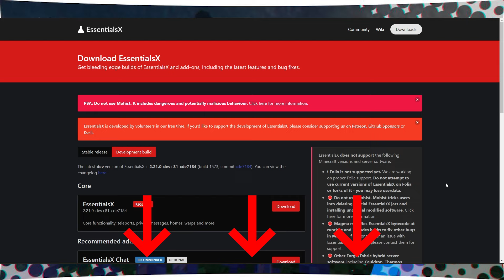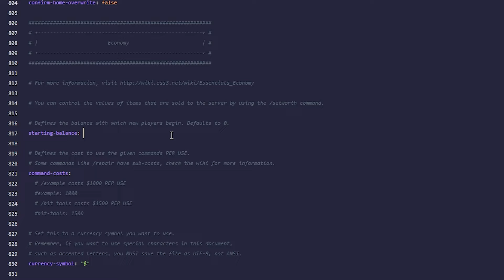¿CÓMO AGREGAR UNA ECONOMÍA A UN SERVIDOR DE MINECRAFT?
Godlike.Host es un moderno proveedor de alojamiento de juegos de rápido crecimiento establecido en 2021. El objetivo principal es proporcionar el mejor soporte al cliente en las mejores capacidades de servidor. Nuestros clientes reciben respuestas en sólo 5-15 minutos, ¡y nuestra principal tarea es estar 100% orientados al cliente! Contratamos al personal más amigable que está listo para responder a cualquier pregunta, ¡y con nuestra maravillosa comunidad te sientes parte de ella!

🔥¿Por qué somos los mejores en el servicio de alojamiento de juegos?🔥

* Una oportunidad de pedir un hosting completamente gratis 24/7
* Los mejores servidores de prueba durante 7 días para cualquiera de nuestras tarifas
* Trabajo de alta calidad y rapidez de nuestro servicio de atención al cliente
* Servidores basados en procesadores Ryzen
* Soporte al cliente de alta capacidad de respuesta
* Política de devolución del dinero en 14 días si no cumplimos sus expectativas.

Adelante, ¡pruebe nuestro alojamiento de juegos hoy mismo!